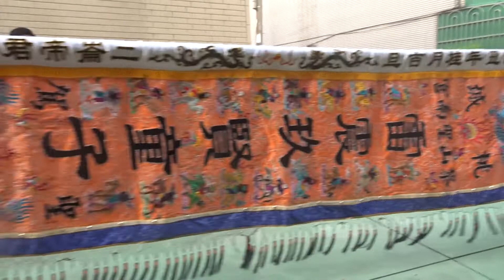高雄市三民區鼎金巡福境徐安堂七府千歲第五屆全臺七王聯誼會平安祈福遶境